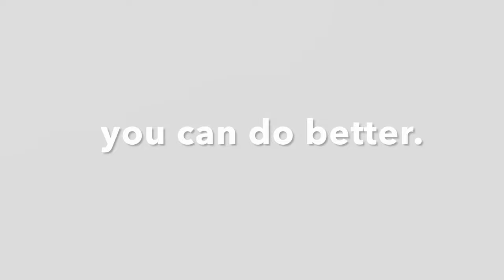You Don’t Want to Miss This / It’s for Narc Abuse Escapees / iMovie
Good stuff to become inspired by, on your road to full recovery of yourself.